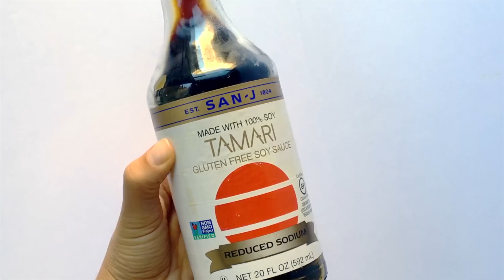QUINOA BUDDHA BOWL! (in 5 easy steps)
Learn how to make a hearty quinoa buddha bowl in just five easy steps. Follow this simple formula and you can make your own custom buddha bowl with whatever ingredients you have on hand.